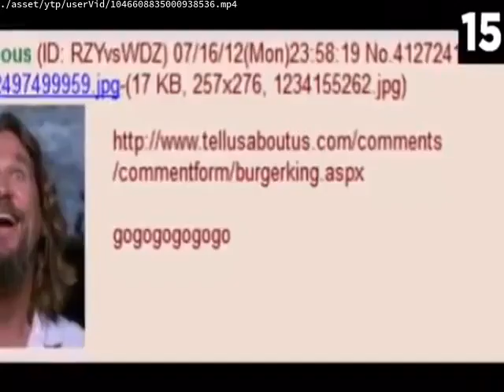BFDI 2009 Is Back!!!!